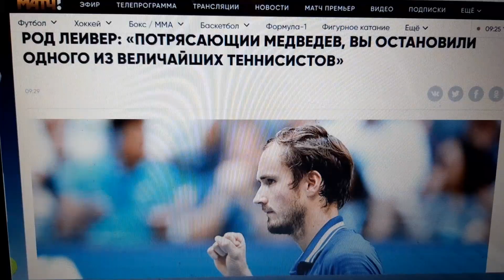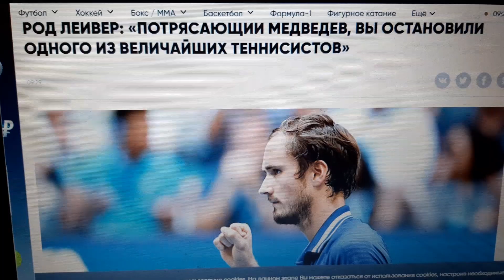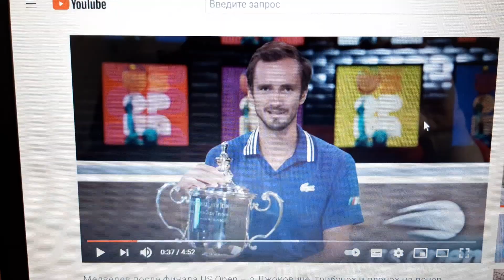Фантастический финал🌟 Большой теннис Кубок Большого Шлема US Open 2021🌟🌟🌟